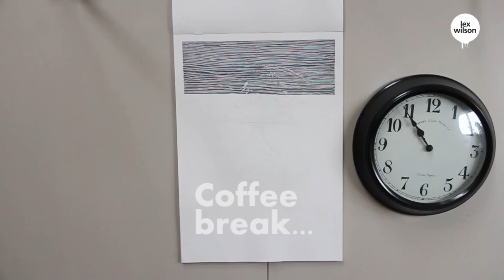Lou Reed (speed-drawing, linear portrait) - Lex Wilson